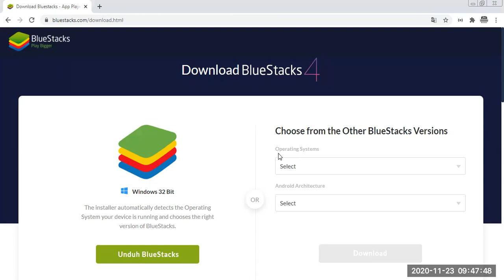Cara menginstall Bluestack 4 Bagian ke-1